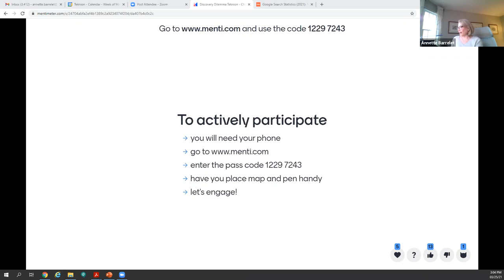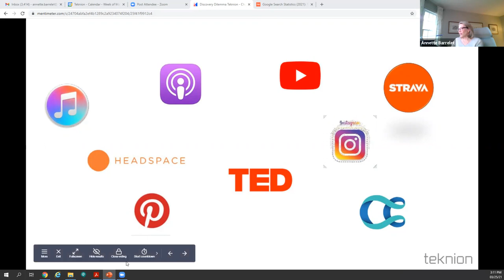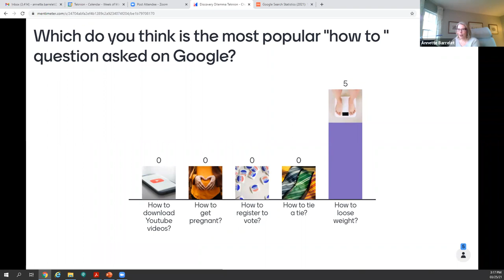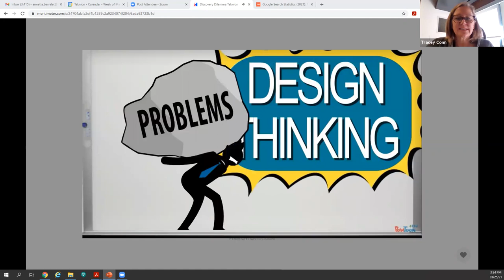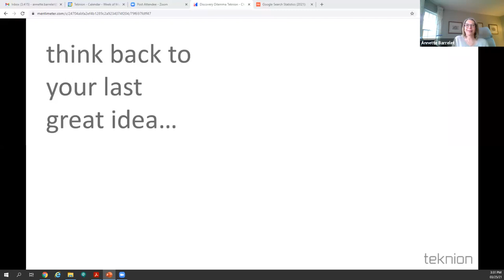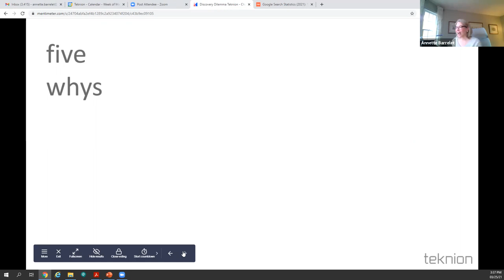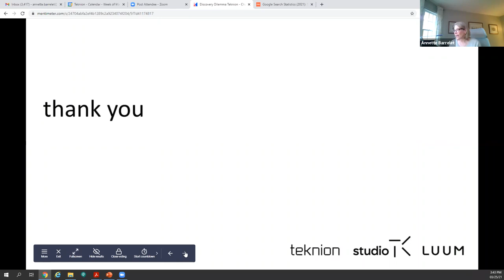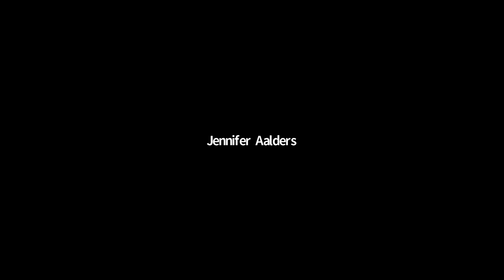The Discovery Dilemma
Webinar: March 25, 2021
Often, we tend to jump to the solutions but may exclude a critical part of the creative problem solving. Through this interactive CEU, design thinking principles are applied, bringing the discovery process to life. Simple and effective tools used to define and solve a complex problem are shared throughout. The workplace is used as a foundation to illuminate how to use the tools, but are analogous to any complex issue you are facing.